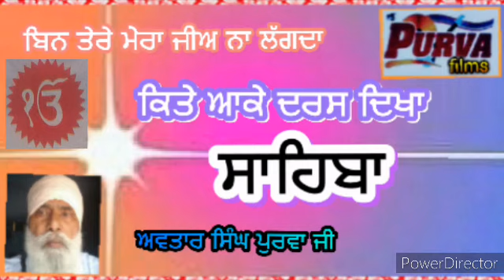1158#kite aake Daras dikha sahiba#avtar Singh purva ji 🎂🎂